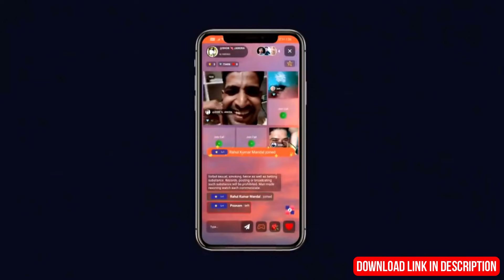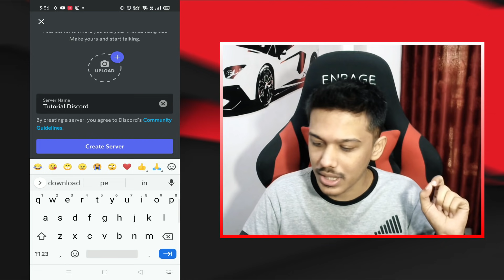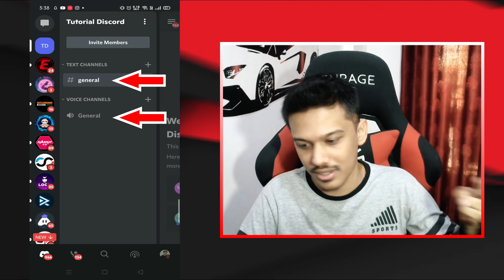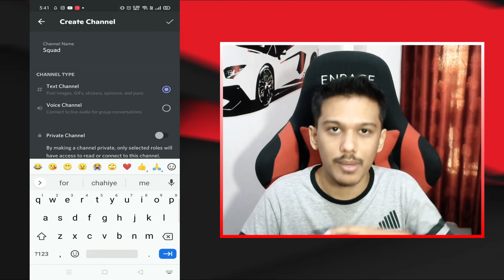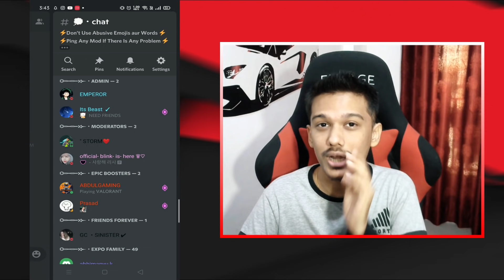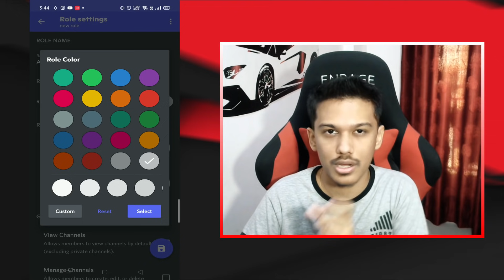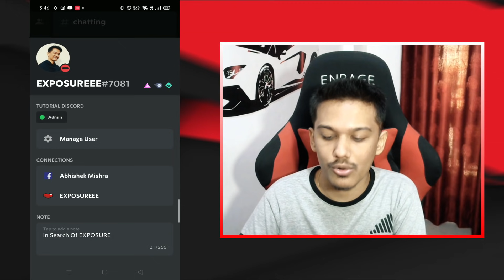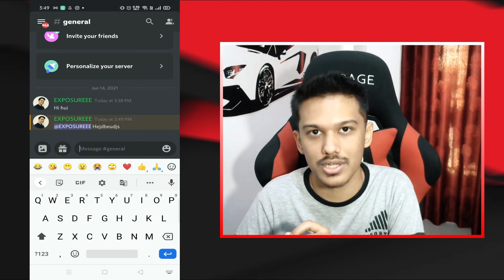How to Create a Discord Server on Mobile Phone | Basics [Hindi]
Learn How to create a Discord Server on Phone in Hindi. In this video I will show you how to make a discord server on mobile, This will be the basic video for beginners.

- Timestamps -
00:00 Intro
01:10 Liebe Live AD
01:30 Basic About Discord
02:50 How To Create Discord Server
05:20 Add Text/Voice Channels
06:40 User Limit on VC
07:50 How to Add Roles
11:10 How to Give Roles
11:50 Important Notification Setting
12:43 Tag / Mention Anyone in Chat
13:15 Ending